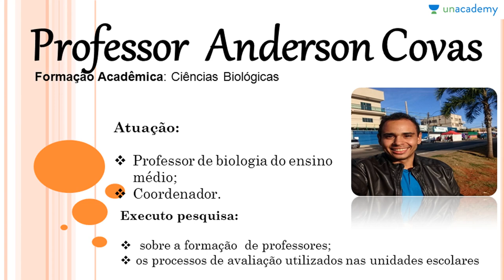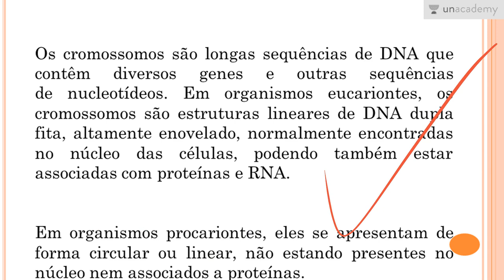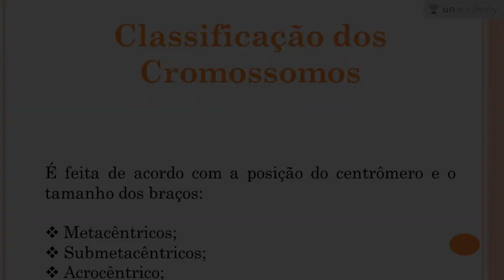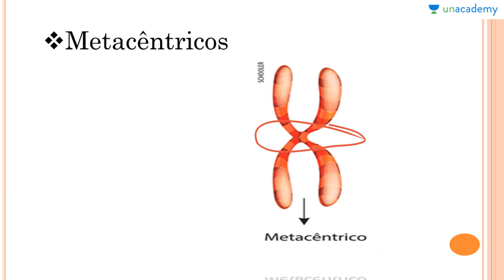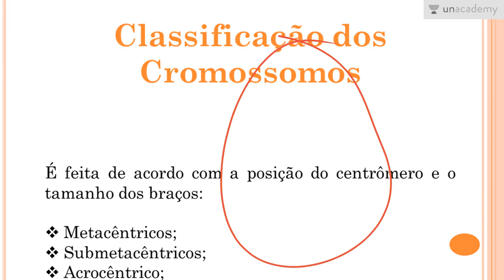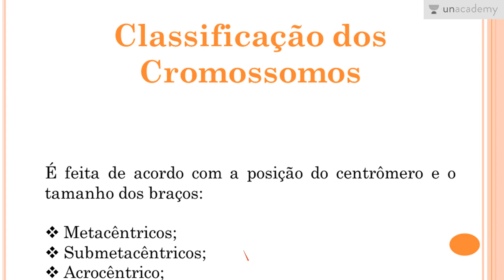Biologia Celular Voltada ao ENEM Aula 09 Classificação dos Cromossomos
O professor Anderson segue um método de ensino que visa ensinar os alunos no seu ritmo de aprendizagem para uma melhor absorção da matéria de Biologia para o ENEM. Este curso é voltado para a Biologia, cobrindo todos os aspectos da matéria que são necessários para passar no ENEM 2017. Você vai aprender sem problema com todos esses diagramas, desenhos e uma visão geral dos tópicos listados em Biologia para o ENEM 2017. O objetivo é ajudar os alunos a arrasar na prova, com um curso passo-a-passo em Biologia para o ENEM 2017 para aprender toda a matéria de abrangendo todo o edital do ENEM 2017.
Lição anterior:
Biologia Celular Voltada ao ENEM Aula 08 Organelas Citoplasmáticas V Núcleo

Aqui estão mais cursos para o ENEM 2017 pelo professor Anderson:
1. Reprodução dos Seres Vivos Voltado ao ENEM
2. As Bases Químicas da Vida Voltado ao ENEM
3. Genetica para o ENEM
4. Biomas do Brasil e suas riquezas Voltado ao ENEM
5. Botânica Geral voltada para o ENEM - Anderson Covas
6. Fisiologia Humana Voltada ao ENEM - Anderson Covas
7. Metabolismo Energético Voltado ao ENEM - Anderson Covas
8. Filo Porífera & Filo Cnídaria Voltado ao ENEM - Anderson Covas